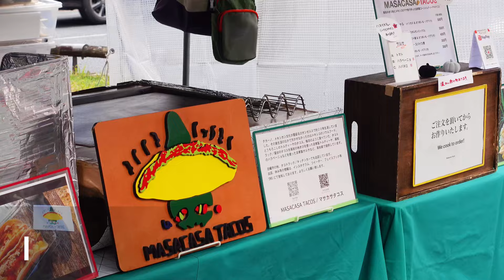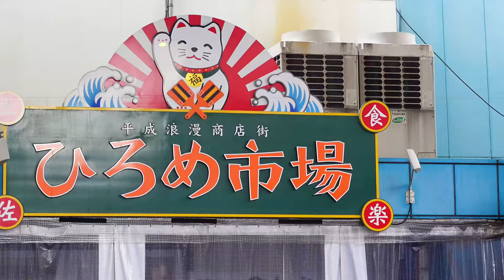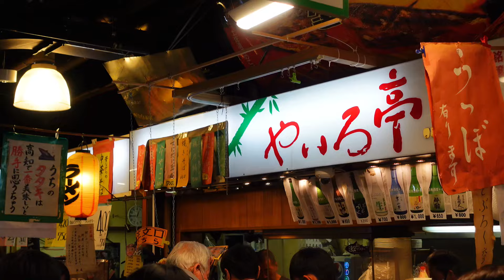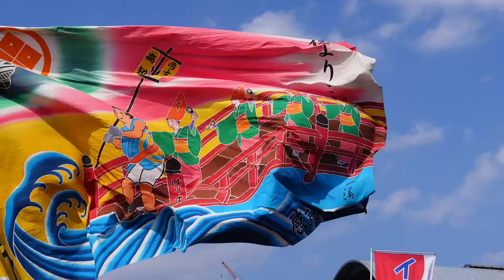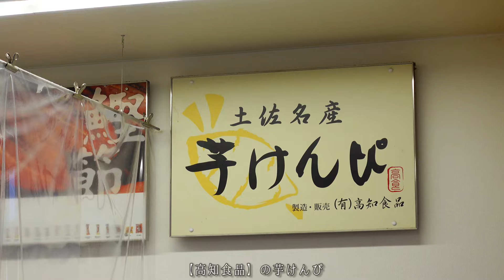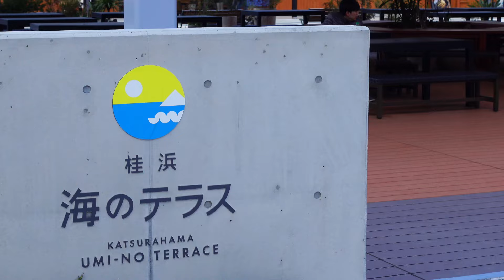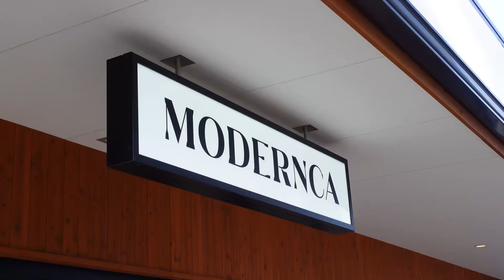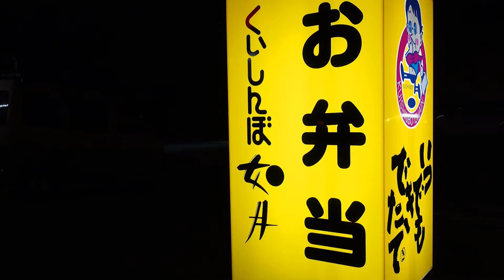【車中泊旅】必ず食べてほしい高知グルメを食べてきた！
▼車中泊で日本一周旅 高知県旅
みなさんこんちには"はるひろ夫婦"です❗
今回は高知県を旅してきました

高知県に来るのはお互いおそらく初めてでした。
絶景がたくさんあるイメージだったんですが、
高知駅周辺の町並みが本当に魅力的でした🌟

今回訪れたのが日曜日だったのですが
土佐の日曜市が開催されており、たくさんの人が🫥
しかも、県外ナンバーの車が多くて人気のスポットなんだなと感じました😁

最高に楽しめた高知旅でした✨

▼目次
00:00 オープニング

▼自己紹介
私たちはDIYした軽バンで車中泊をしながら日本一周旅をしている夫婦です♪
「日本一周の旅をしたい」と思ってしまった・・・
何度も現実的ではないと踏みとどまっていたけれど
一度しかない人生でやらずに後悔したくない！
思い切って夫婦で脱サラしました🧑🏻‍🤝‍🧑🏼
旅の様子をSNSで発信しながら、日本の良さを伝えることができればと思います❗

▼今回訪れたスポット
□土佐の日曜市

▼音楽
□DOVA-SYNDROME